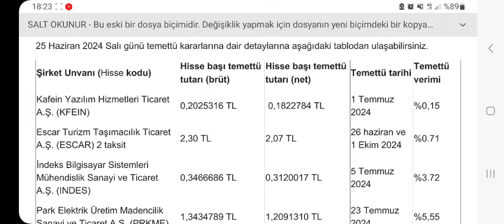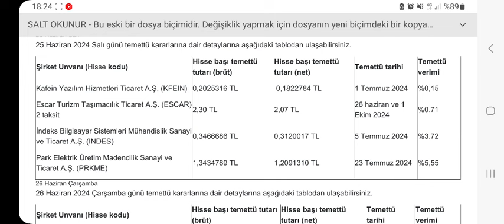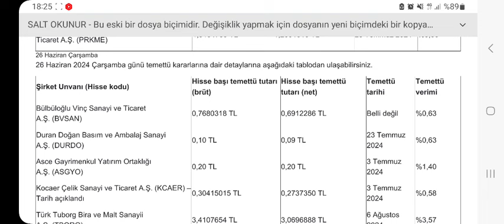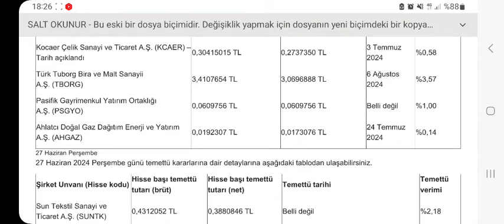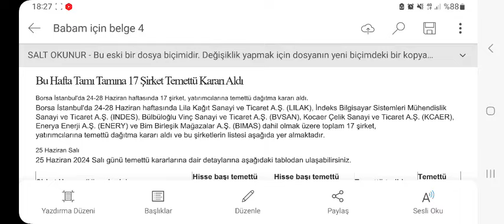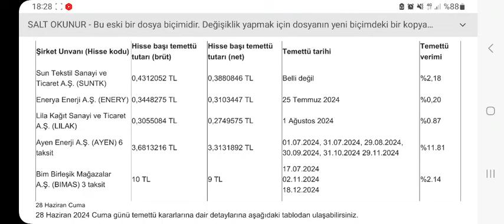Bu Hafta Tamı Tamına 17 Şirket Temettü Kararı Aldı